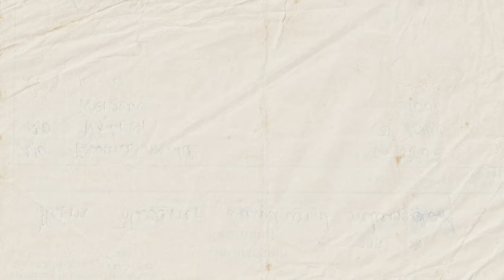The Nursing Crisis: Reasons behind Nurses Quitting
In this episode we discuss the CHALLENGES, STRUGGLES and MEMORABLE experiences of being a nurse. We are joined by Miss Diaz to delve into the various factors contributing to many NURSES QUITTING the PROFESSION and how these can be addressed.